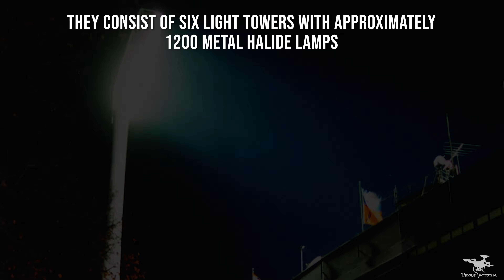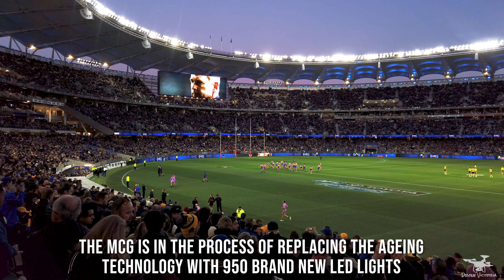Brand New LED Lighting at the Melbourne Cricket Ground (M.C.G.) - [4K - UHD]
Interested in purchasing footage?

See something else you need that is not on Shutterstock?

Filmed on Sunday 22nd December, 2019
Published on Monday 23rd December, 2019

The MCG is in the process of replacing the ageing technology with 950 brand new LED lights. The new lights are capable of being dimmed, flashed and can create stunning visual light sequences.

Extra sharper light will enhance broadcast quality at night, particularly for slo-motion angles.

The new lights are 50% more energy efficient than their predecessors.

During work four of the six light towers will remain in operation at all time.

Work is scheduled to be completed by February 2020 in time for the ICC T20 Womens World Cup.

The images, movies and views are my own, and therefore are copy-righted.   Please ask if you wish to use any material seen.

All flights within CASA regulations - safety first.
**PLEASE NOTE: The MCG has a CASA no fly zone running through the northern side of the ground.  My flight remained at the Southern end and below the required 45m height restriction.  The venue was closed and there were no people below.**